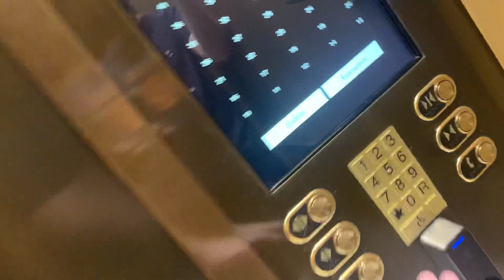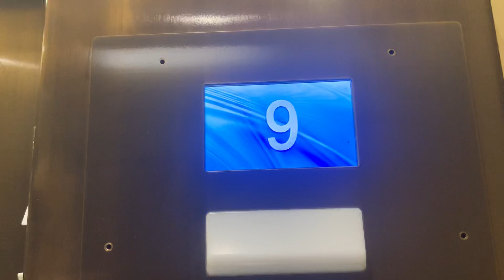EXTREMELY SLOW ThyssenKrupp Momentum traction elevator 1 @ SLS Lux residences Brickell Miami, FL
Same thing as the other elevator.

Tech Specs:
Brand: ThyssenKrupp
Model: Momentum
Speed: 700 FPM
Floors Served: 49 (L, A, 10-12, 14-55, LPH, MPH)
Fixtures: Mad Touch To Go
Indicator: LCD Screen
Year Installed: 2018